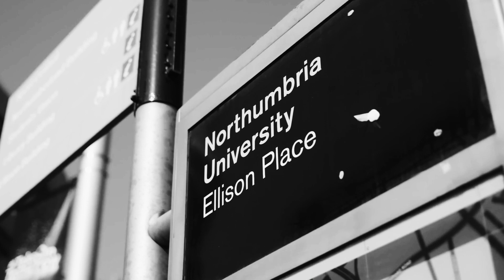Develop your business: Leadership & Management Workforce Development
Post-brexit and post-covid many businesses are facing challenges in terms of productivity growth and building a resilient workforce. Our apprenticeships and CPD programmes around leadership and management ensure that managers are equipped to deal with these every day issues whilst providing them with the skills to develop a coaching culture and sustainable workforce.